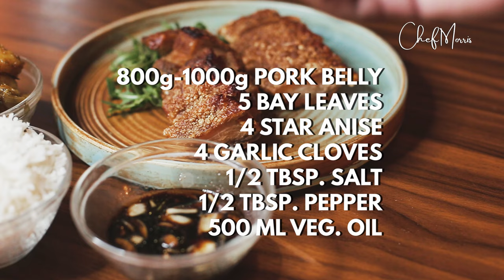How To Cook Extra Crispy Pork Belly (HD)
Perfect Pulutan!
800-1000g Pork Belly
5 Bay Leaves
5 Star Anise
4 Cloves of Garlic

 See you on my next recipe video!

CHECK OUT MY MEMBERSHIP AND ENJOY SOME PERKS OF SUPPORTING MY CHANNEL